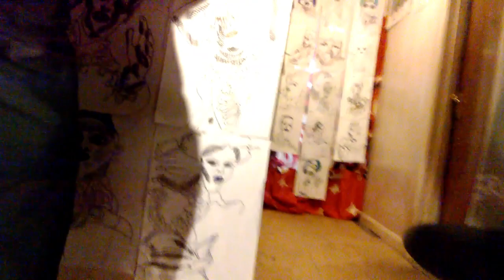FACE 2000 JABSROCKING POWER PLAY REMIX 2 2